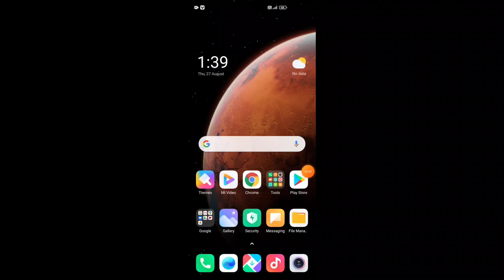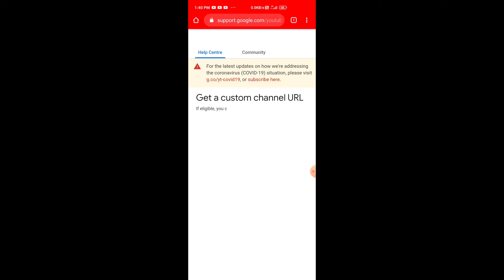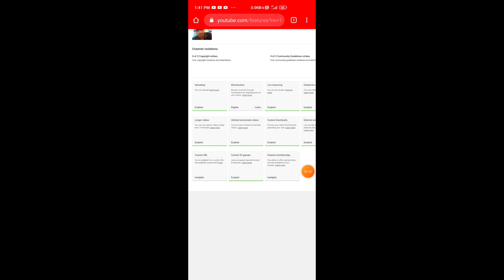Coustom Url for YouTube channel 2020 I how to get coustom Url for YouTube channel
Video player
Visit advertiser
INSTALL
4.5
FREE
Skip ad
Skip ad
Ad·0:09

custom url for youtube channel 2020 | how to get custom url for youtube channel 2020

Aks aman rajput
Current setting is for all notifications. Tap to change your notification setting for Aks aman rajput

Namsakar Dosto Aaj Ke Video Me Bataye Hai Ki Apane YouTube Channel Ke Liye Custom Url set kaise karte hai yani ki apane channel ke liye man pasand link kaise banate hai. Aap yah pura Video dhekh lijiye apaka sara douit clear ho jayega aawar apake channel ka custom url bhi lag jayega.